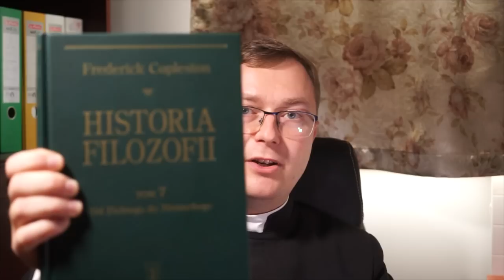ks. Guz i orkowie w Bractwie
ks. Tadeusz Guz stwierdził że Bractwo św. Piusa X ulega niemieckim idealistycznym filozofiom. Czy to prawda? Czy Pan Bóg zaraża? Czy Matka Boża zapowiedziała w Gietrzwałdzie tajemnice światła różańca św.?